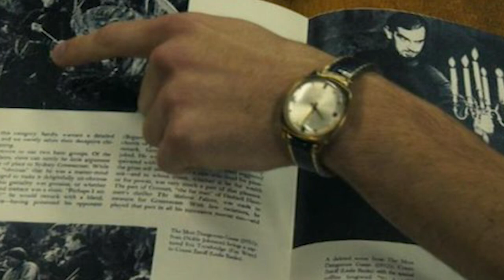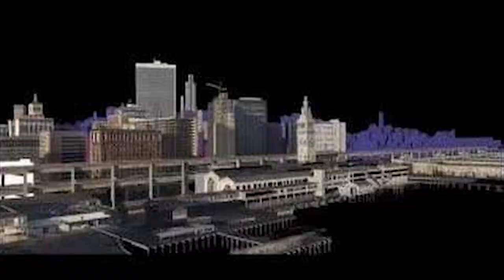Zodiac is an Underrated Classic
Audio Engineer:
Jacob Kossler